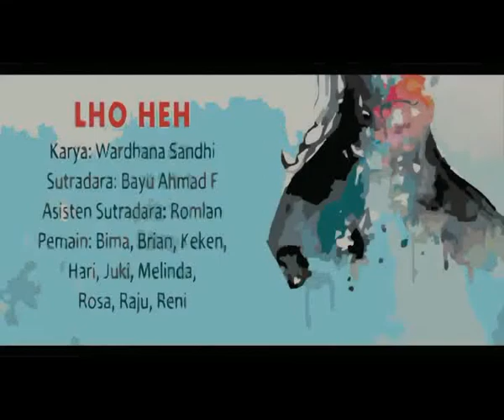Pentas Teater "Lho heh" Kelompok Peron Surakarta